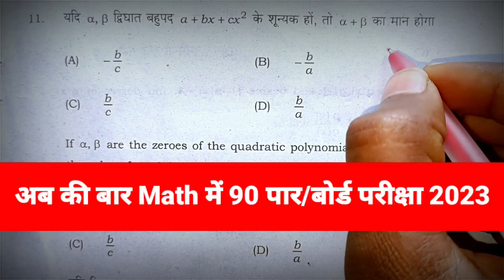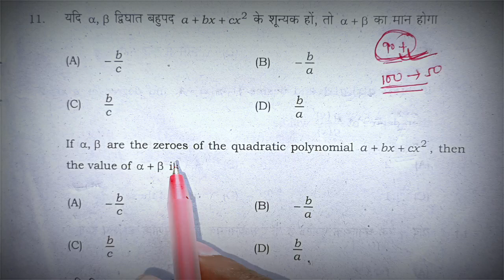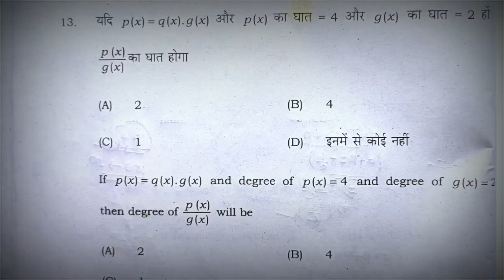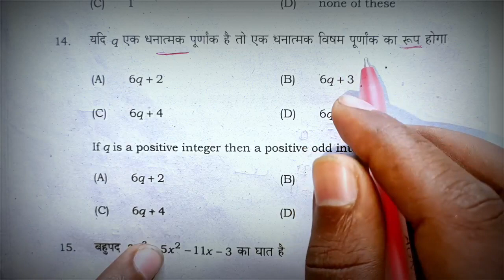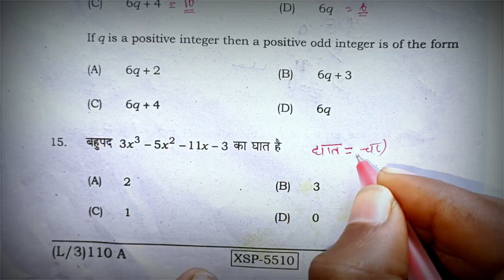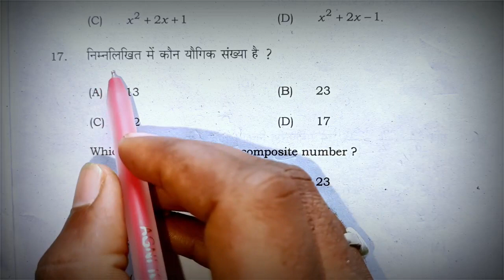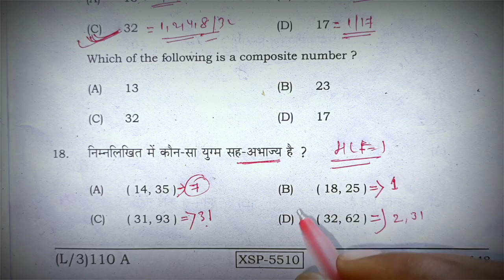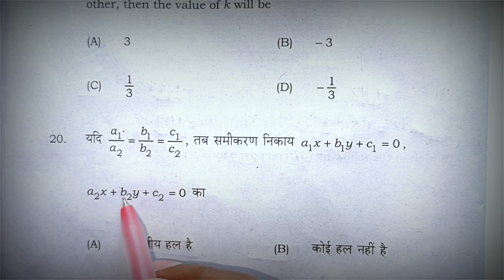14 February Math Objective Question 2023 || Class 10th Math Viral Objective Question 2023 || Ganit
14 February Math Objective Question 2023 || Class 10th Math Viral Objective Question 2023 || Ganit

hello dosto aj ke is video men ham math    ka mahtvpurn question answer padhane wale hai to aplog shuru se antak padhiyega aur apane dosto ke pas jaur share kijiyega aur chainal ko jaur subscribe kijiye

Topic Covered👍👍👍👍👇👇👇:-
class 10th math vvi objective question 2023
class 10th math all objective question 2023
10th math vvi objective question
class 10 math sent up exam objective question
math ka objective question 2023 10th
math ka objective viral question 2023
math objective viral question 2023
10th science vvi objective question

class 10 math viral objective question
bseb 10th math vvi objective question 2023
bseb class 10 math viral objective question
10th math objective question 2023
class 10th math objective question vvi
dasvin math vvi objective question 2023
class 10 math vvi objective objective question
class 10 math subjective question
class 10 math viral question paper 2023
class 10 maths subjective question
class 10 viral subjective question